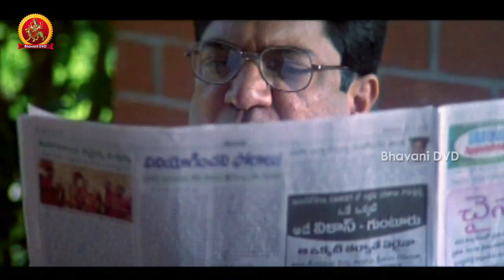Chitram Sreenu & Satyam Rajesh Comedy With Junior Relangi || Nakoka Girl Friend Kavale Movie Scenes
Watch Nakoka Girl Friend Kavale Movie Scenes.

Starring : Santosh,Mounika,Satyam Rajesh Among Others
Director : Janki Ram Reddy
Producer : Janki Ram Reddy
Music Director : Vengaladasu